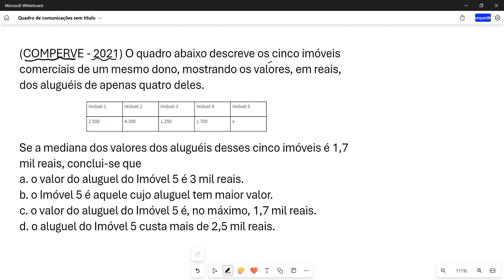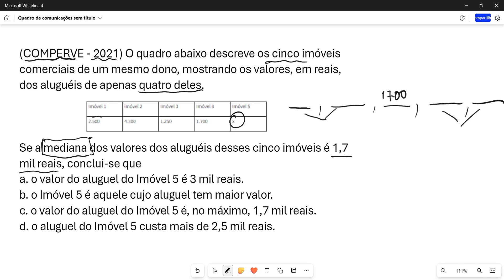[MATEMÁTICA] (COMPERVE - 2021) O quadro abaixo descreve os cinco imóveis comerciais de um mesmo...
(COMPERVE - 2021) O quadro abaixo descreve os cinco imóveis comerciais de um mesmo dono, mostrando os valores, em reais, dos aluguéis de apenas quatro deles.
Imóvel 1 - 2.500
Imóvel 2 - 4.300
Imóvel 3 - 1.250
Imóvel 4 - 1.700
Imóvel 5 - x
Se a mediana dos valores dos aluguéis desses cinco imóveis é 1,7 mil reais, conclui-se que
a. o valor do aluguel do Imóvel 5 é 3 mil reais.
b. o Imóvel 5 é aquele cujo aluguel tem maior valor.
c. o valor do aluguel do Imóvel 5 é, no máximo, 1,7 mil reais.
d. o aluguel do Imóvel 5 custa mais de 2,5 mil reais.